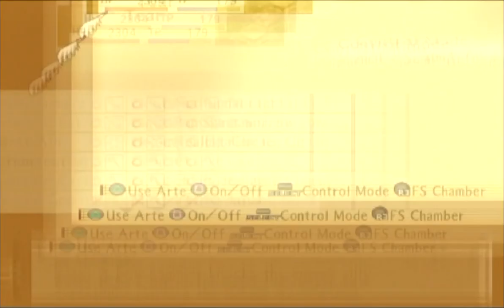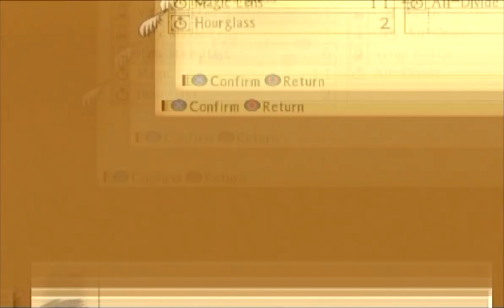Let's Play Tales of the Abyss (100%) #085: Marsh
Having been run out of Baticul, Luke and Co. make their escape to the Inista Marsh. But apparently there are some truly terrifying tales of a monster so nasty that battalions of soldiers have come to exterminate it and all have been unsucessful. Meanwhile, Natalia is moping about. But, as fate would have it, we run into that "nasty monster", and all we can do is run . . . I mean . . . walk quickly at a slow pace, all the while, escaping the nasty behemoth enemy.

Skits: Natalia's Future (Upon arriving in the Inista Marsh and getting the opening scene, get into a battle. This skit appears after that battle.); Run Away! (After getting the scene with the Behemoth and choosing to run away, you'll will be transported back to the beginning of the dungeon. Get into any fight and fight or run away from it and this skit appears.)

Items: Talwar (As soon as you enter the Inista Marsh and get the scene, go southwest and you will see this chest.), Knight Helm (From the beginning of the area, go north a little and see a three-way fork. Take the northwestern path up to a gorge of some sort. This chest is tucked into the left side of the cliff you are on, kinda obscured by the cliff next to you.), 5,600 Gald, Mystic Rod (From the entrance, take the western path until you get a short scene where the behemoth attacks you. Run from the behemoth and continue making your way west then north. You will see a bridge. Go to the east of the bridge to get the gald, which is the bottom treasure chest, and the weapon, which is the top treasure chest.)

Enemies: Purbit, Boarlet, Mercat, Purwigle, Rotting Treant, Boarrig, Elder Boar

Purbit:
HP: 8,700/13,050/17,400/30,450
TP: 110/165/220/385
PA: 246/369/492/861
PD: 232/348/464/812
FA: 224/336/448/784
FD: 253/379/506/885
Weakness: None
Resist: None
Drop: None
Steal: None

Boarlet:
HP: 4,080/6,120/8,160/14,280
TP: 35/53/70/123
PA: 220/330/440/770
PD: 222/333/444/777
FA: 239/358/478/836
FD: 224/336/448/784
Weakness: None
Resist: None
Drop: Meggioran Fish
Steal: Meggioran Fish

Mercat:
HP: 7,800/11,700/15,600/27,300
TP: 125/188/250/438
PA: 260/390/520/910
PD: 250/375/500/875
FA: 277/415/554/969
FD: 270/405/540/945
Weakness: None
Resist: Water
Drop: Meggioran Fish, Giant Fish Bone
Steal: Meggioran Fish

Purwigle:
HP: 3,600/5,400/7,200/12,600
PA: 210/315/420/735
PD: 202/303/404/707
FA: 275/412/550/962
FD: 214/321/428/749
Weakness: None
Resist: None
Drop: Gel Base
Steal: None

Rotting Treant:
HP: 28,350/42,525/56,700/99,225
PA: 287/430/574/1,004
PD: 268/402/536/938
FA: 299/448/598/1,046
FD: 239/358/478/836
Weakness: None
Resist: Earth
Drop: None
Steal: None

Boarrig:
HP: 7,560/11,340/15,120/26,460
TP: 90/135/180/315
PA: 260/390/520/910
PD: 248/372/496/868
FA: 277/415/554/969
FD: 258/387/516/903
Weakness: None
Resist: None
Drop: Firewood Bug
Steal: None

Elder Boar:
HP: 5,760/8,640/11,520/20,160
TP: 75/113/150/263
PA: 246/369/492/861
PD: 232/348/464/812
FA: 258/387/516/903
FD: 245/367/490/857
Weakness: None
Resist: None
Drop: Sketchy Beef
Steal: Rappig Meat

Here are a couple points of reference to understand my layout for the enemy stats. Each number between the slashes corresponds with the difficulty. So this would be the stats for: Normal/Hard/Very Hard/Unknown, respectfully.

The abbreviations I use are as follows:

HP (Hit Points)
TP (Technical Points)
PA (Physical Attack)
PD (Physical Defense)
FA (Fonic Attack/Magic Attack)
FD (Fonic Defense/Magic Defense)

Welcome to another brand-new LP. This is one I just wanted to start doing. It wasn't even on my radar when I made my last update video. But things happened, and I made an amazing discovery, so here I am with this LP. Now, this will be a full Let's Play. I will be getting all items, treasure chests (that I am aware of), sidequests, recipes, titles, skits, and enemy data. For the latter, there doesn't appear to be a full list of enemy data, and you can't look it up in-game. And this is gonna be a very long LP. It is almost certainly gonna surpass one hundred parts.

For skits, let me know if you want me to read them aloud, or just let the text go across and have you guys read them.